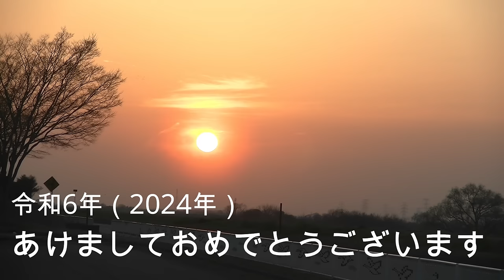【成田空港】2024年の航空業界再興と発展を願い、成田で撮影した飛行機たちの離陸シーンをドカンと50連発でまとめてみた！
コロナ禍こそ一定の出口が見えてきているものの、ロシアによるウクライナ侵略に加えて中東の不穏な動きや、強烈な円安を含む経済状況の不調など、イマイチ勢いがつききれない状況が続いている成田。そうしたところにきての大地震や羽田の事故・・・と、本来であれば声を大にして「おめでてとう」と申し上げたいところなのですが、そうした言葉もなかなか出にくい状況となってしまっていますよね。
そんな複雑な想いの交錯する年明けではございますが、やはり、新年を迎えたからには気合を入れ直し、心豊かな一年を祈りたいもの・・・。そこで今年も第1回目の動画は、恒例の「離陸シーン」だけを集めた躍動感あふれる内容にしてみることにしました。昨年一年間、あらゆるポイントから撮影した離陸シーンの中から50機分で構成！ご覧いただいて少しでもお楽しみいただけますよう、大半のカットに何らかのテロップを入れさせていただく形で編集させていただいております。本来であれば”GoGo”ということで、年末の動画同様55機連発で構成したかったのですが、思いのほか尺が伸びてしまい、45機を超えたところで30分を過ぎてしまったので、やむを得ず”Go！"ということで5連発とさせていただいております。ごめんなさい。
やはり手持ちの安物カメラで撮影していることもあってか、まともに水平が取れていなかったり手ブレが多かったり機体を追いきれなかったり・・・など、改めて我が身の撮影技術のポンコツさを痛感させられる次第（苦笑）ではございますが、その反面、50機という縛りをかけてみても、その数に漏れてしまった飛行機たちがたくさんいることがわかり、今さらながら「成田もまだまだ捨てたもんじゃない！」という想いを新たにした次第でございます。
ポンコツな撮影＆編集技術につきましては平にご寛恕いただくとして、成田を行き交う飛行機たちの”躍動”をお感じいただきつつ、ご覧いただくすべての方々にとって、2024年という年が、心躍る実り多き一年となりますことを、衷心より祈念申し上げます。次々と飛び立って行く飛行機たちをボーッと眺めていただきながら、なんだか理由もなく「じゃあ、自分も今年、気合を入れていっちょ頑張ってみるかぁ」なんて気持ちになっていただけましたなら、作り手としましても本当に本当に嬉しいことなのでございます（笑）。
なお、新年の動画につきましては、本来なら1月1日または2日に公開するべきでございましょうが、仕事もあった上にチョイとお屠蘇をいただき過ぎてしまった部分もあり（苦笑）、公開が大幅に遅れてしまいましたことを、心よりお詫び申し上げます。正月休みも終え、ちょっと時期外れな内容となってしまっておりますが、どうぞ大目に見てやっていただきますれば幸甚です。